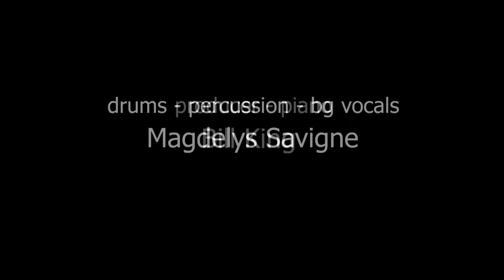Bésame Mucho - OKÀN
Fantastic rendition of beloved song: "Bésame mucho, que tengo miedo a perderte después" which means "Kiss me a lot, as I am afraid of losing you afterwards."

"Bésame Mucho" is a song written in 1940 by Mexican musician songwriter Consuelo Velázquez.

Regarding the words perderte después meaning "to lose you afterwards", a most profound phrase considering that Velázquez may have been only fifteen years old when she wrote the lyrics to this song.

There is an interesting old video clip from TV Mexicana which shows Consuelo Velázquez playing the piano while she sings perderte después.

Bésame Mucho is one of the most famous boleros and is recognized as the most sung and recorded Mexican song in the world.

Recorded live in studio on October 14, 2016 at Inception Sound Studios in Toronto.

drums percussion bg vocals: Magdelys Savigne
bass bg vocals: Celia Jimenez
sound engineer: Michael Haas
video: Stephen Smith